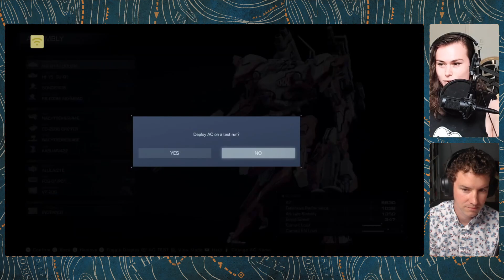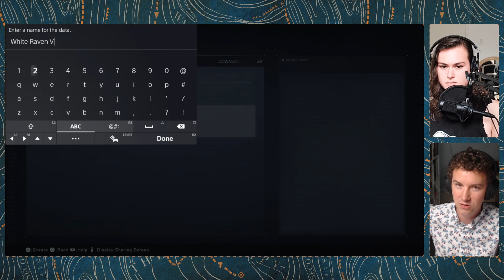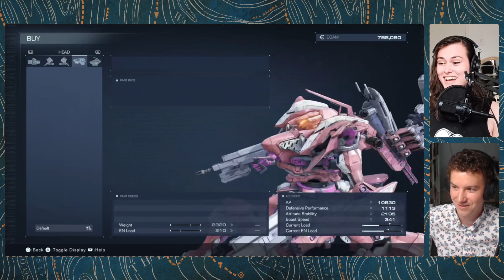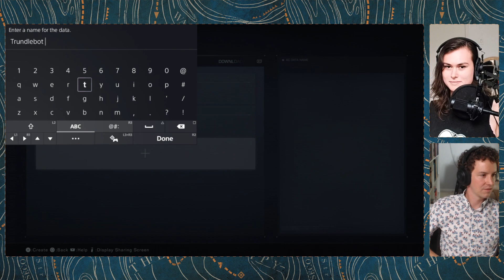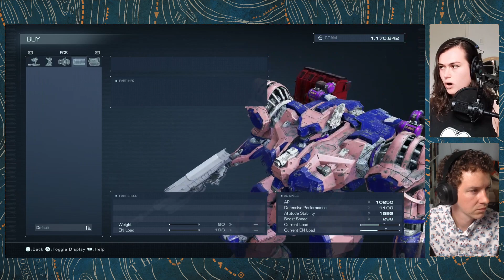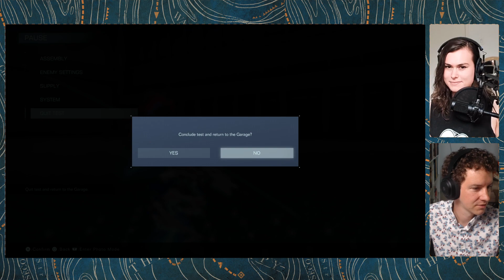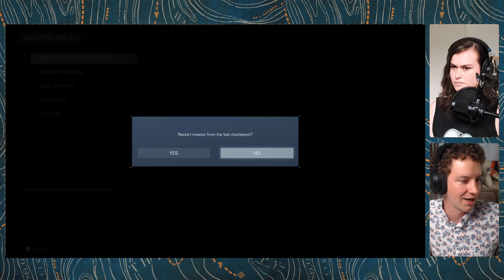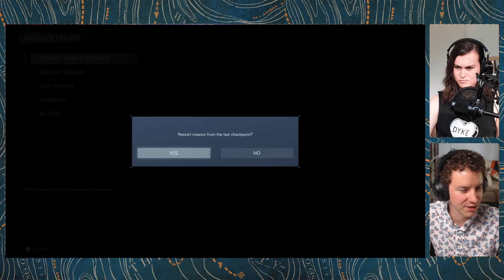Ren + Patrick + Armored Core + Let's Help Fix Patrick's Mech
Ren and Patrick get into the robot! But not without first totally re-working the build of said robot!